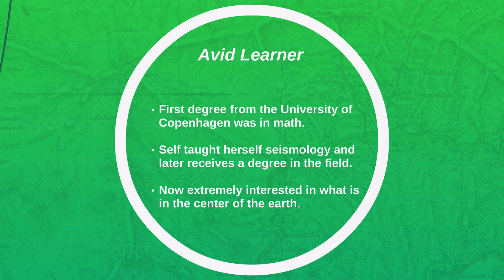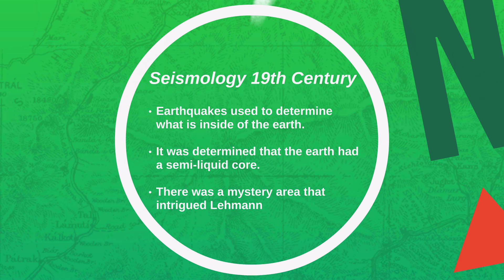Inge Lehmann's 127th Birthday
Pestec celebrates the 127th birthday of Inge Lehmann, discoverer of the earth's inner core.

About Pestec:
Pestec provides Integrated Pest Management solutions, consulting, and education services to commercial, municipal, and residential clients in the San Francisco Bay Area. We have been helping our customers find solutions to their pest problems for more than 30 years.

Connect with Pestec online!